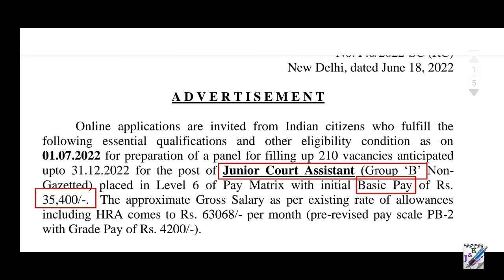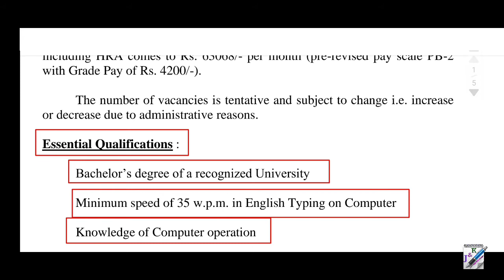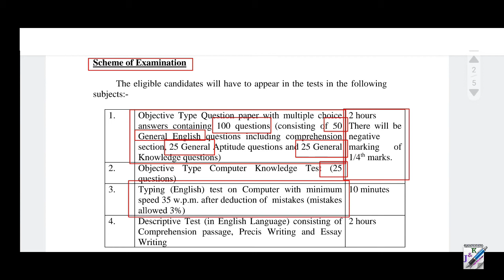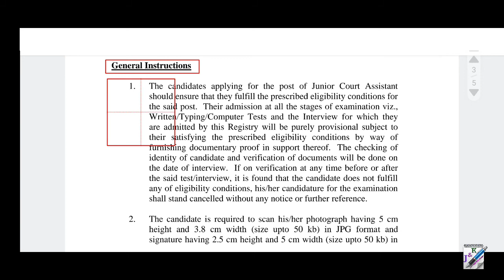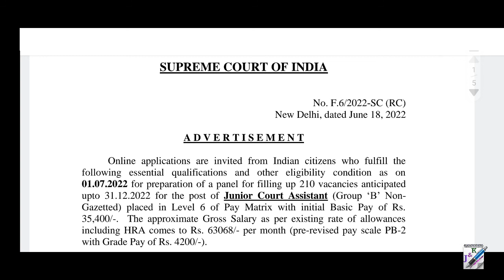Supreme Court of India Recruitment Junior Court Assistant 2022